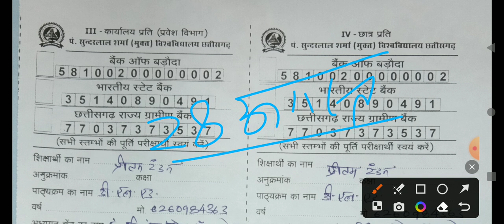बीएड प्रवेश परीक्षा 2023 होगी या नहीं/इस दिन हो सकती है परीक्षा/बीएड लेटेस्ट न्यूज़ pssou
बीएड प्रवेश परीक्षा 2023 होगी या नहीं/बीएड के संबंध में महत्वपूर्ण अपडेट/बीएड लेटेस्ट न्यूज़ pssou